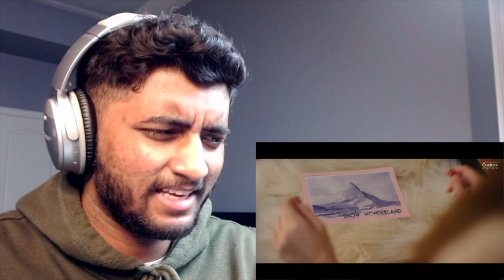First Time Reacting to Jessica Jung (SNSD) !! | JESSICA - FLY Official Music Video REACTION !!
This is my first time (technically) reacting to Jessica !! Her vocals are amazing as usual but wooowww she looked SOOOO pretty in that black dress !! I'm so glad I finally decided to check her as a solo artist out !! Hope you guys enjoyed my reaction !!